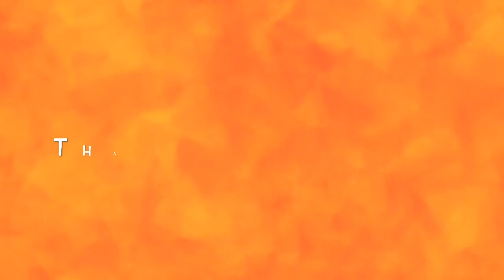Nabila's Special Vlog #3: I LOST MY PHONE! 😩😫😭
Hey guys! This vlog seems so hard for me to explain because It's not a vlog that tells good news but if you've seen my snapgram / instastory, I lost my phone yesterday and a lot of my followers dm me and asked me questions on where and how I lost it so I decided to make a vlog for it. I guess why not right? This video is edited with my old iphone's imovie while on my last videos I edited with Videoshop app on my samsung j7 prime..

I felt iMovie is too simple to do anything with but that's okay, hopefully it's just temporary but I'm also thankful I actually still have a decent phone to work with. Well, from this incident I learned to not put my phone in my pocket while driving a motorcycle or even put it in my pocket when going anywhere! I should bring a bag.

Well, what do you think of the video? I hope your curiosity is fulfilled...

P.S. Excuse my bad guitar playing HAHA